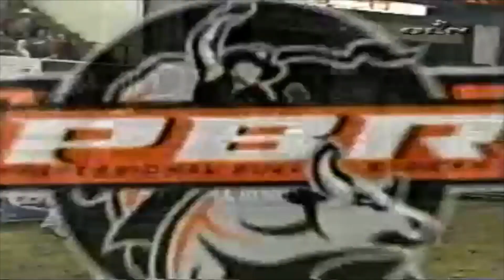Kid Rock bucks Lee Akin - 03 PBR Billings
Girletz Rodeo's 834 Kid Rock brings the power to Lee Akin during Round 1 of the 2003 Nile Bull Riders Invitational. Bull score: 46.75